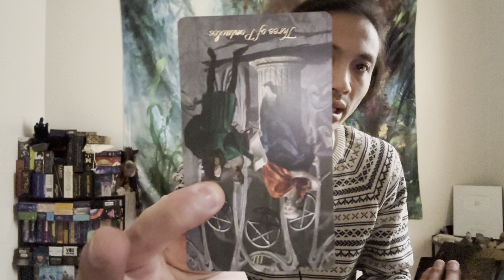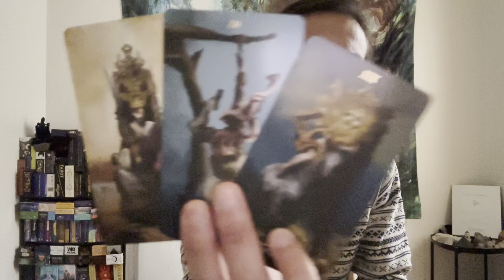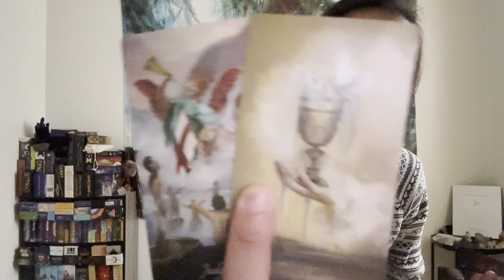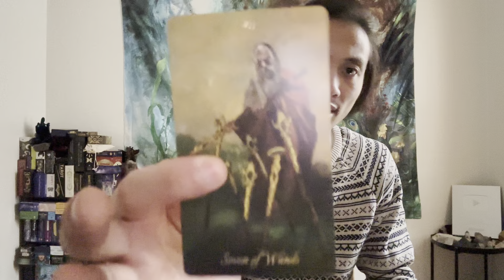Pisces ♓️ - This Message Will Change Your Life Pisces! Things Are Turning Around For You!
This is a general reading energy check-in for Pisces for the 2nd half January 2023. We will look at your overall energies and see what is surrounding you. This can be in love, relationships, friendships, family, finance, career, personal development, and spiritual development. We will see what the cards have to say.

Decks used in this reading:
Baroque Tarot